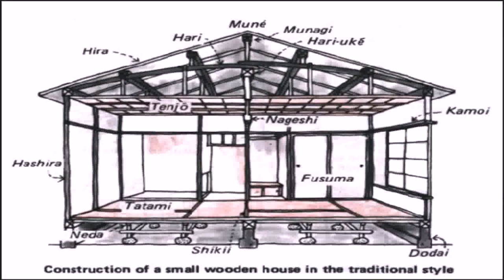Building Japanese Style House Australia (see description) (see description)